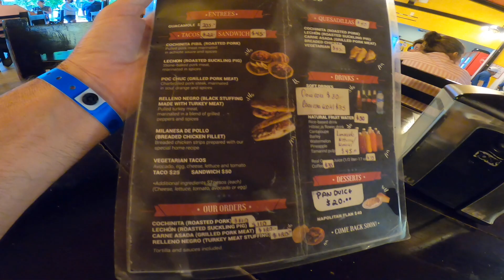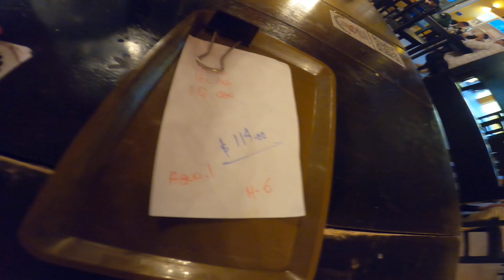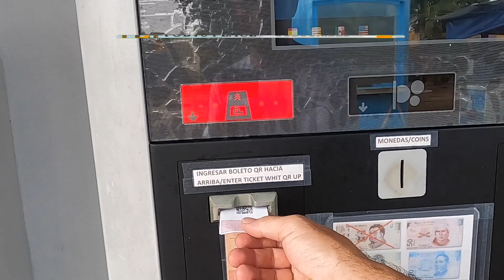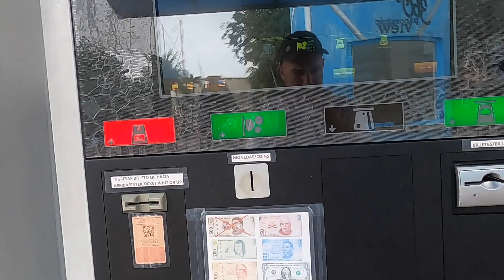DOES TULUM REALLY HAVE BEST Tacos / MAYAN RUINS TOUR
I will do a brief street walk in Tulum the and show you a amazing place to eat  taqueira honorio . I found off the side street.  Also I will visit Mayan ruins Tour , show you how to drive in Both the Ruins and the TAcos Are amazing!, cost of parking, and cost of entry so you know what to expect and do .Mexican steet food

best tacos
myan riviera
tulum food
tulum mayan
mexico travel
mexico vlogg